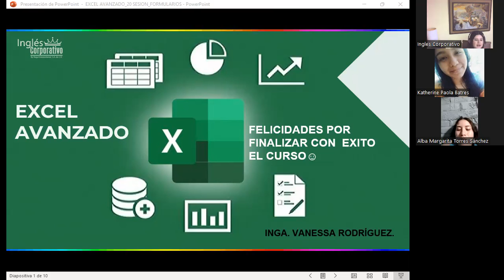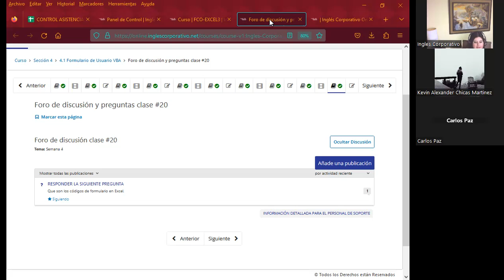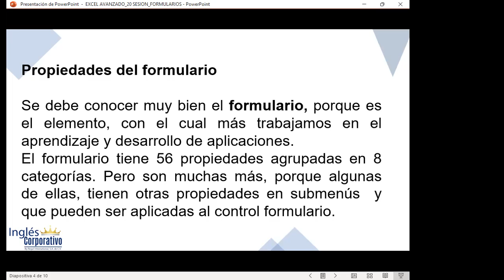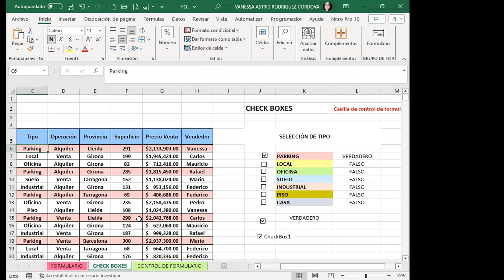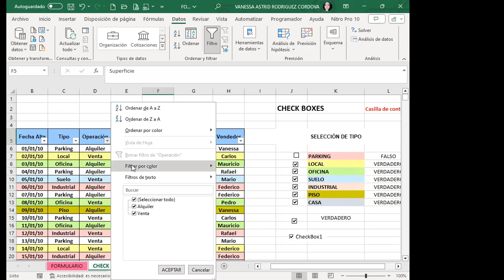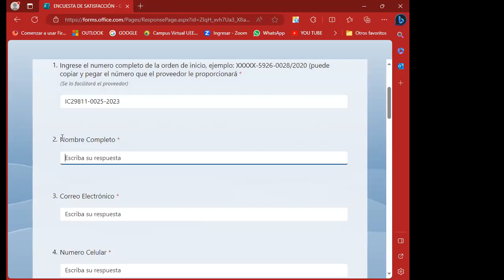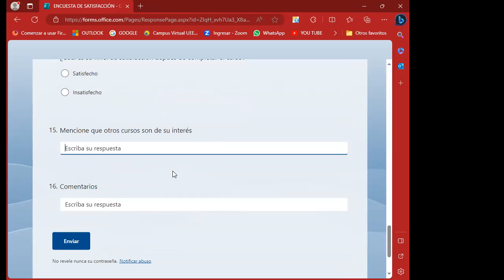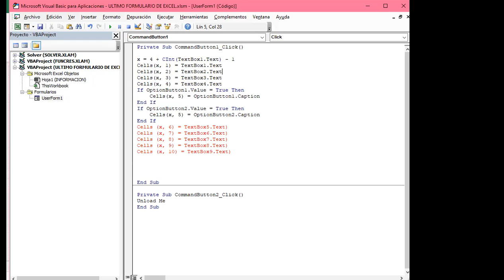Sesión20-05-10-23-IC29811-0025-2023-Rodríguez-Códigos de programación para los formularios II